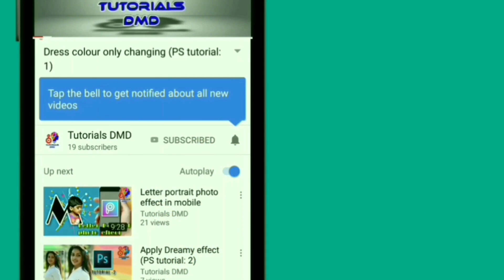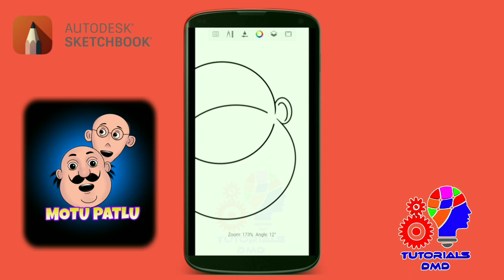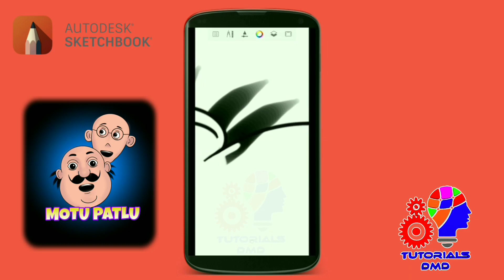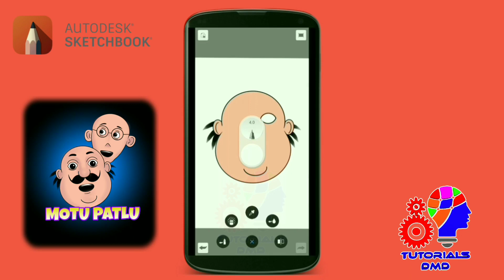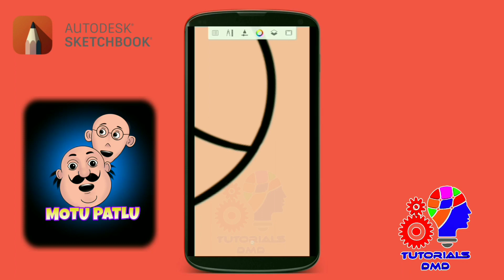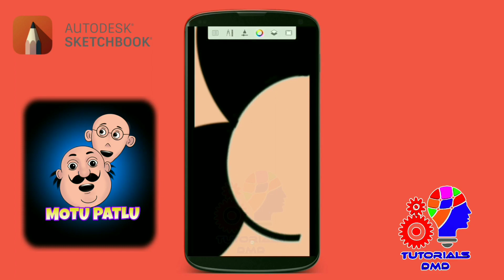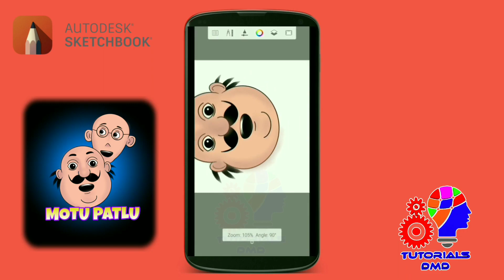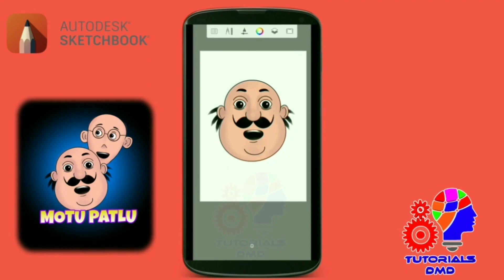Learn how to draw MOTU & PATLU in Sketchbook (Part 1)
This is Autodesk Sketchbook (Mobile app) tutorial. Here, we can learn how to draw and paint the childrens favourite cartoon character.

Thanks.